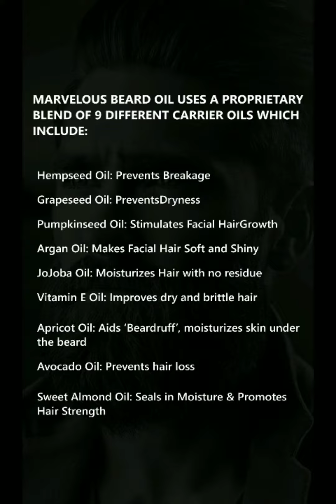Best Smelling Beard Oil - The Best Smelling Beard Oil Ever - Best smelling Beard Oil by Marvelous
Simply Amazing: Elegantly show the world your great beards. Our Marvelous VIP Beard Oilwill give your facial hair a VIP treatment like never experienced, leaving you with a stylish and perfect beard. This luxurious Beard Oil features a non-greasy and lightweight beard oil recipe that keeps your beard conditioned and shiny. Soaks in with ease, dries quickly, and lasts all day. Marvelous VIP Beard Oil will effortlessly soften any beard styles, prevent split ends, eliminate itches, deter dry flakes, and encourage healthier growing conditions. 100% pure and natural.

Marvelous Beard Oil is the best smelling beard oils out there. Out of the thousands of BEARD OIL options, there's a reason that Marvelous Beard Oil is listed first. Marvelous Beard Oil has the best smelling beard oil ever!! All of the 7 scents are amazing!!

1. How to apply beard oil?

To get the best results from Marvelous Beard Oil, you need to apply it in a proper manner. These are the steps to follow for applying it to your beard.
Firstly take 2-3 drops of Marvelous Beard Oil in your palms.
Then spread it evenly in the palms and fingers.
After Marvelous Beard Oil gets distributed, brush the palms along the sides of the beard.
Do the same thing down the front.
Now bring both your hands up through the bottom of the beard.
Use finger tips to coat the mustache hair.
Use a comb for evenly distributing Marvelous Beard Oil when you set the hair back in place.
Repeat this process once daily for keeping your beard soft and conditioned.
Marvelous Beard Oil helps to provide nourishment and moisture to your beard hair. It lets you grow a healthy, thicker and appealing perfect beard. Marvelous Beard Oil is a perfect solution for fashion conscious men who want to grow a variety of fascinating beard styles for attracting onlookers’ attention.
Marvelous Beard Oil has been created by using a top beard oil recipe and features best quality oils. It is a blend of 9 nutrient rich tree nut oils.
By using Marvelous Beard Oil, men are able to get rid of their beardruff, dry and itchy facial skin. It helps to make their beard hair soft, smooth and shiny. So they are able to grow great beards which help to enhance their appearance and boost their confidence.
The application of Marvelous Beard Oil will enable looks conscious men to grow a fuller, attractive looking and perfect beard. So they can leave a great impression on people around them in high profile events.
If you are keen on growing a beard which makes you feel and look good, this beard oil will prove to be the perfect solution for your beard growing needs.

2. What does Marvelous Beard Oil do?

This exemplary quality beard oil works to moisturize facial hair and the skin lying underneath it. It helps to soften and tame beard hair, eliminate beardruff, also dry and itchy skin.
Marvelous Beard Oil functions to promote the growth of beard and mustache hair. It also repairs damaged facial hair and gets rid of dry frizzy hair. With its use, men are able to grow a smooth, shiny and manly beard.
For men who are fond of growing a beard which is fuller, thicker and healthy, Marvelous Beard Oil is a useful solution. Its use enables them to grow a variety of fashionable and engaging beard styles.
Marvelous Beard Oil has been created by utilizing an exceptional beard oil recipe. Marvelous Beard Oil is a blend of 9 nutrient rich tree nut oils like Vitamin E Oil, Virgin Argan Oil, Pure Jojoba Oil, Sweet Almond Oil, Apricot Kernal Oil, Avocado Oil, Pumpkin Seed Oil, Hempseed Oil and Grapeseed Oil.
By applying Marvelous Beard Oil on a regular basis, looks conscious men are able to grow a thicker, smooth and healthy beard which imparts them a sophisticated and cultured look. So they are able to stand out from the crowd in important events.
Men who dream of growing an impressive looking and perfect beard can realize it by using this outstanding quality beard oil. By providing necessary nourishment and moisture to their facial hair and skin, Marvelous Beard Oil helps them grow shiny and great beards.
Due to various benefits provided by Marvelous Beard Oil in terms of providing nourishment and hydration to facial hair and skin, getting rid of beardruff, dry and itchy skin besides others, this beard oil has also become the favorite choice of fashion conscious men.